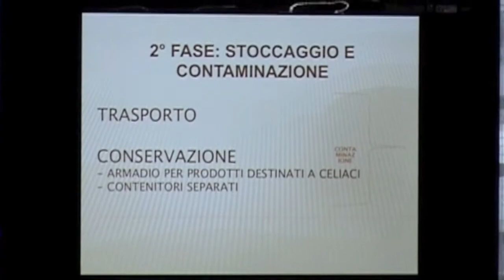Maschinen und Anlagen für glutenfreie Teigwaren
Pama Parsi Macchine, seit über 60 Jahren Pastamaschinen und produktionslinien zur Herstellung von Pasta. Pastamaschinen, Automatische Schneidemaschinen, Kombimaschine von Pasta für Restaurants. Maschinen und Anlagen für glutenfreie Teigwaren.